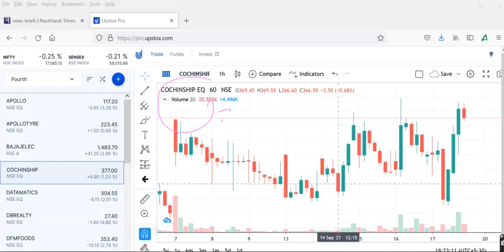COCHIN SHIPYARD TARGET---20 SEPTEMBER